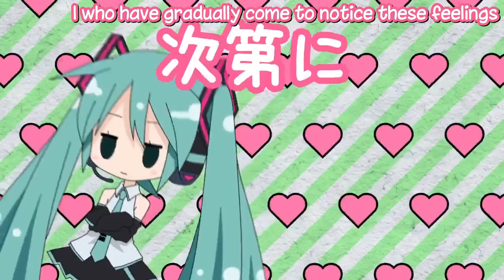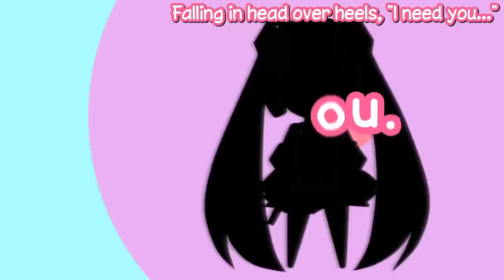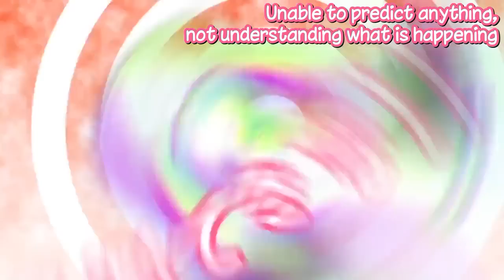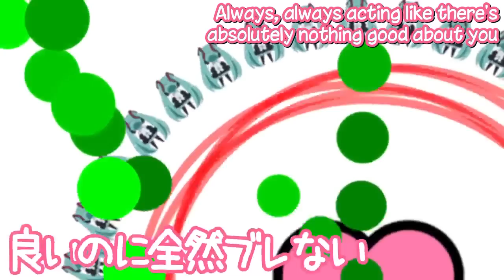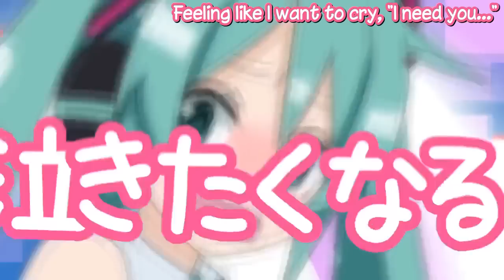Lamaze-P ft. 初音ミク - "Blushification Phenomena 100%" デレ化現象100％ (English Subtitles)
"Deeply moved by that miraculous transformation from Tsun to Dere. omg V3 Light is the best!"

So with a few minor upgrade and fixes, I bring you the much requested reupload of one of the cutest and catchiest songs that Lamaze-P has ever produced. So many people seem to love this song and so it seems a good a time as any to remind you all that this song is part of Lamaze-P's new album "I Say Love" which he released globally via iTunes For a very reasonable price you can get a whole collection of amazing songs in all different styles. Please consider thanking him and picking it up! You won't regret it!

*This is a descentsubs REUPLOAD. So that people can rediscover and enjoy these videos, please help spread the word by linking them wherever and whenever you can. Thanks!

Music/Art by LamazeP

You are free to use my translations or subtitled videos for any of your own covers or creative projects IF you properly credit and link the original producer and myself. I want to remind everyone to please remember how lucky we are to have so many talented producers creating these wonderful songs. Please make the effort to visit, Mylist, like, tweet about, comment on, and share their original videos on both NicoDouga and Youtube (links will be provided). Please support the original artists by buying their CDs, music, and thanking them (I will provide this information too). I have lots of experience purchasing Vocaloid songs and albums from Japan and I will answer any questions I can to help you to locate and buy the albums and mp3s of Vocaloid producers you want to support.

皆さん、初めましてdescent87と申します。日本に住んでいるアメリカ人のボーカロイドの大ファンです。このチャンネルで僕はいつもボーカロイドとプロデューサーの人気を高めるためにボカロ曲を英訳して外国のファンに紹介いたします。もし英訳の間違いや他の問題を見つけたら、すぐに以上の連絡方法で伝えてください。日本語のメッセージはもちろん大丈夫です。僕はプロデューサーの善意と特権を守ることも大事と思います。もしそのことについて間違いを見つけたら、教えてください。僕はすぐにそのことを直します。これからも明るくボーカロイドの未来のために頑張りますのでよろしくお願いいたします。

プロデューサーの方へ：私のチャンネルで英訳と字幕を作って公開することより，プロデューサー達と協力する方がいいと思います。もしプロデューサーの方は自分の動画に英語の字幕または「Youtube Annotation」を付けたい場合，私は喜んで相談してちゃんと歌詞の意味が海外のファンに伝わられるための英訳をプロデューサー様のご希望通り準備 いたします。さらに英語についてお聞きになりたいことがあれば，私はいつでも手伝って教えて差し上げます。（自分の歌詞に正しい英語を使いたい場合等）。以上の連絡方法をご遠慮なくご利用ください。プロデューサーの方々のご希望と言うことは一番大事なことと思いますので，何か依頼ことかプロデューサー様の私に英訳された曲について要求を伝えたかったら，ぜひご連絡してください。私は必ずそのことを従います！よろしくお願いいたします。